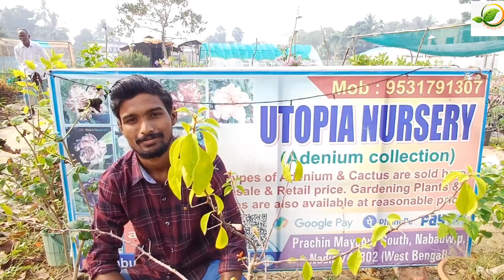চলুন দেখি এডেনিয়াম বিখ্যাত নার্সারি ইউটোপিয়াতে কি কি শীতকালীন ফুলের চারা পাওয়া যাচ্ছে! ♥️♥️♥️